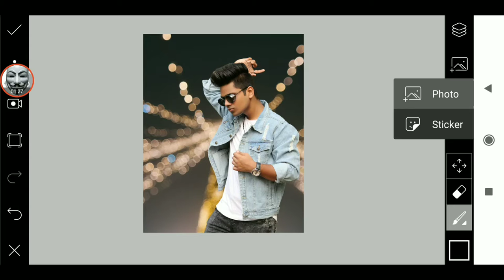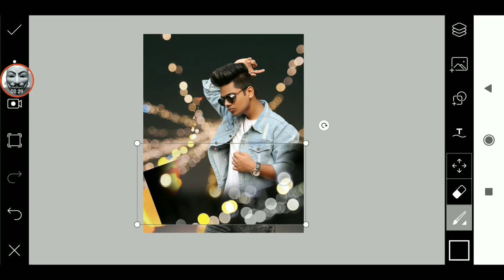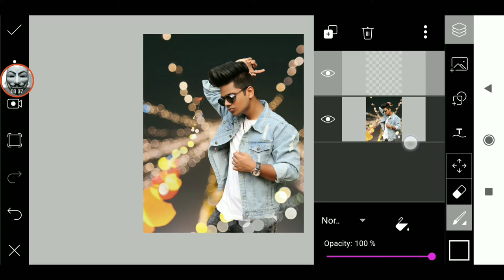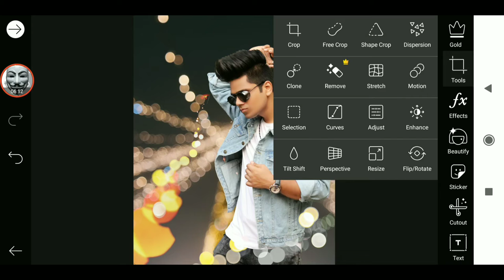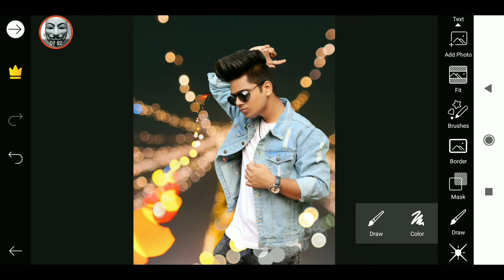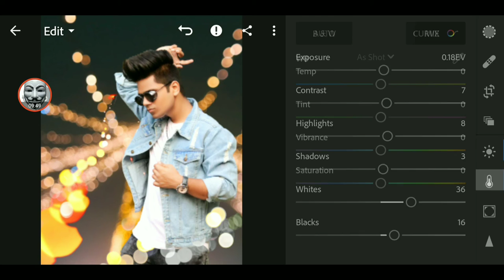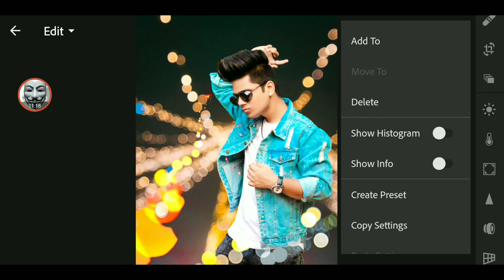Picsart Bokeh Effect Editing || Picsart Photo Editing Tutorial || Photo Edit Like Vijay mahar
Stock -

Follow Me -
:- All the Images/Picture Shown in this Video Belong to the Respected Owner and Note Me I am Not the Owner of any Picture Showed In this Video. All Content Used is Copyright to Tofikedit, Use or Commercial Display or Editing of the Content without Proper Authorization is Not Allowed.

picsart photo editing telugum
15 august photo editing like vijay mahar
how to edit photo like vijay mahar in photoshop
how to edit photo like vijay mahar in photoshop cs6
how to edit photos like vijay mahar in lightroom
how to edit photos like vijay mahar in snapseed
vijay mahar photo editing background download
vijay mahar photo editing new
vijay mahar photo editing app
vijay mahar photo editing background
vijay mahar photo editing lightroom
vijay mahar photo editing kaise kare
picsart bokeh editing
picsart bokeh effect
picsart bokeh effect editing
picsart bokeh background
picsart bokeh
picsart night bokeh editing
fake bokeh picsart
tutorial picsart bokeh
picsart editing tutorial bokeh
efecto bokeh picsart
picsart editing